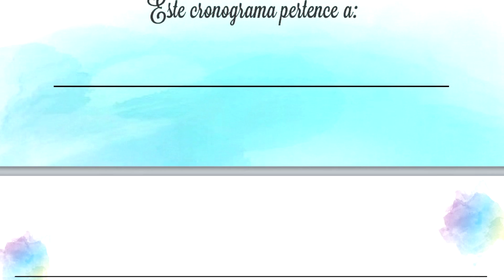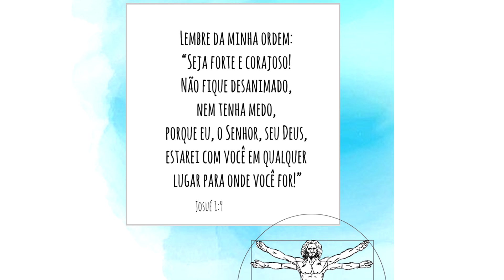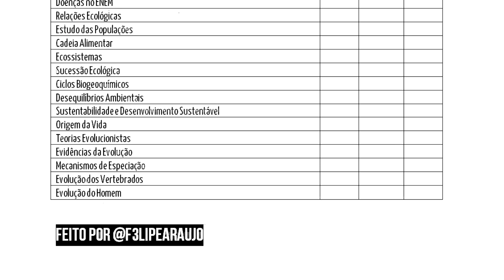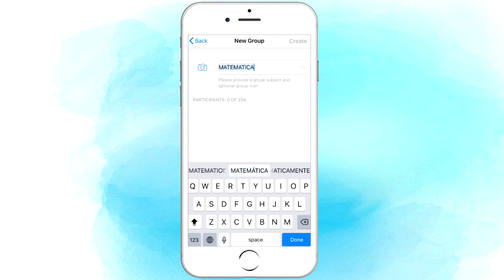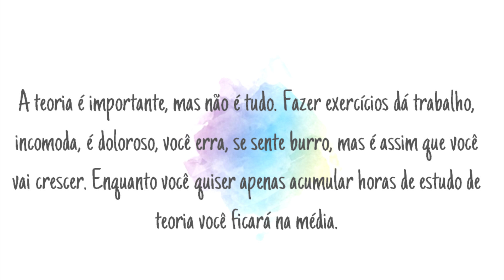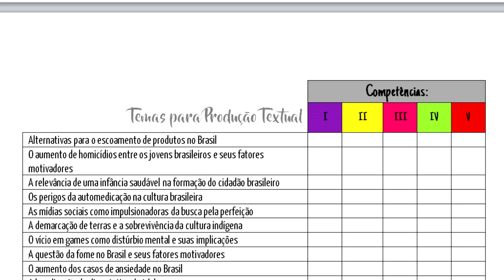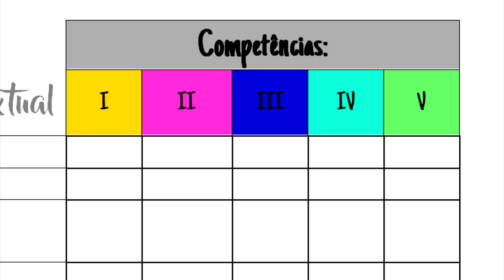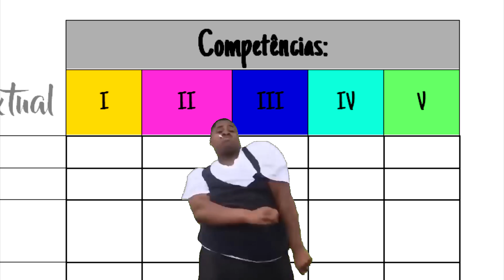COMO ESTUDAR EM CASA PARA PASSAR EM MEDICINA